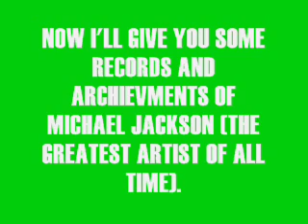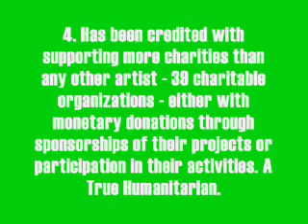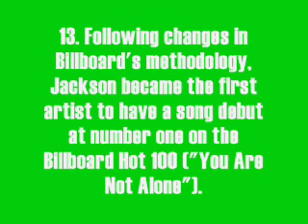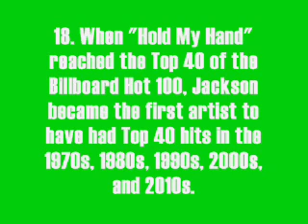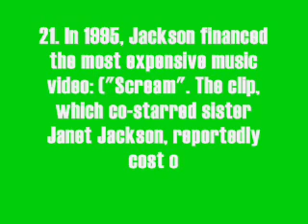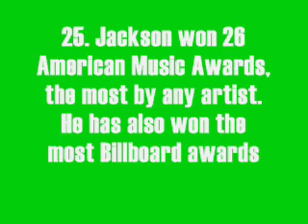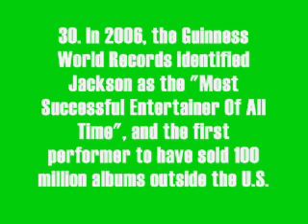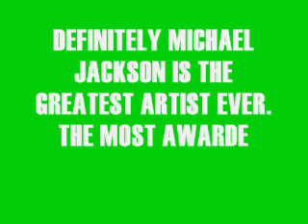Michael Jackson - Records And Archievements